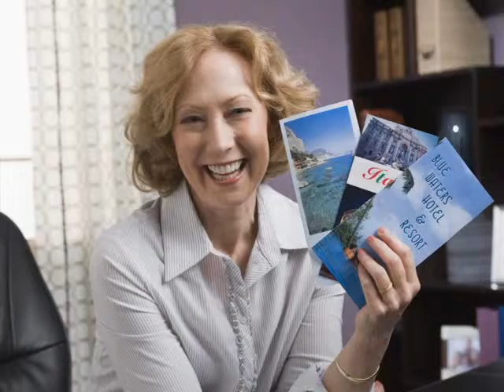Campus and Pocono Travel Service, Travel, New York, NY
New York?s Newest DeLuxe Charter Coaches are right here, right on schedule, and ready to take you wherever you need to go. Here at Campus Coach Lines you?ll be assured of receiving high quality vehicles and professional drivers like no other business can offer. Our buses come equipped with lavatories, video cassette players, AM/FM Radio,